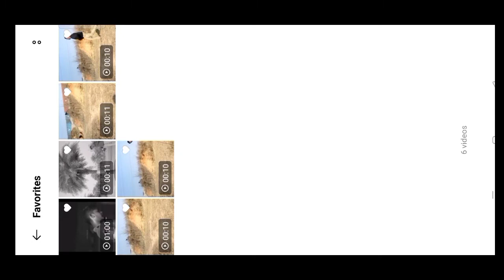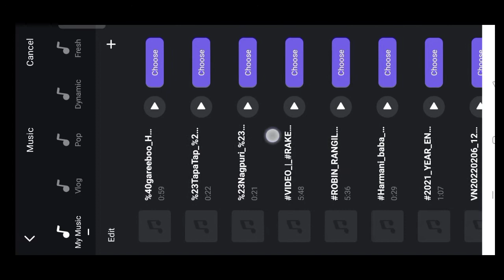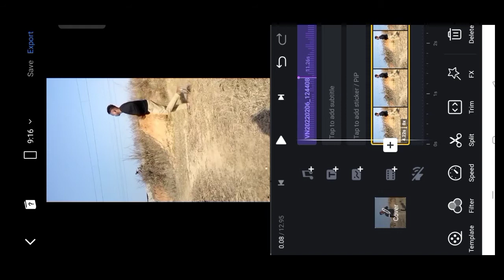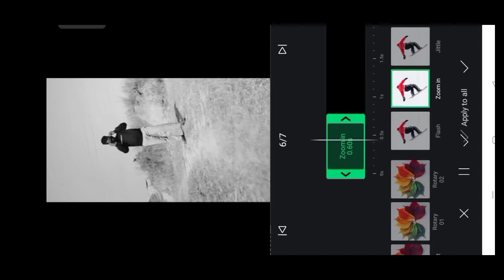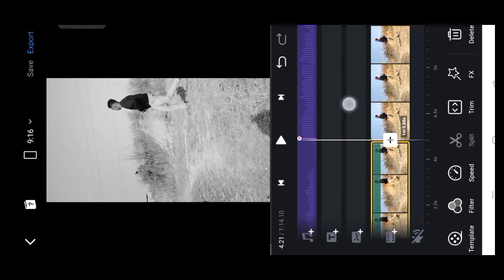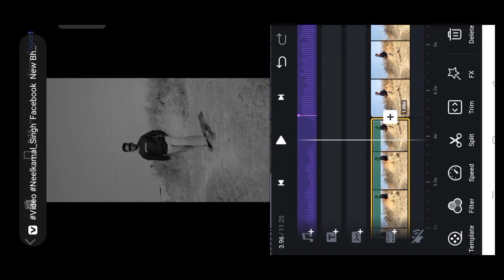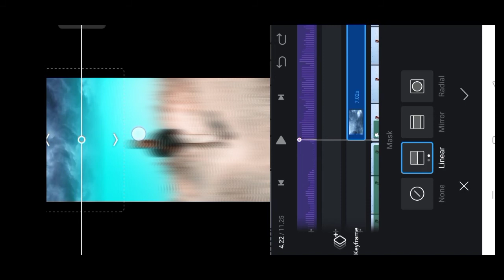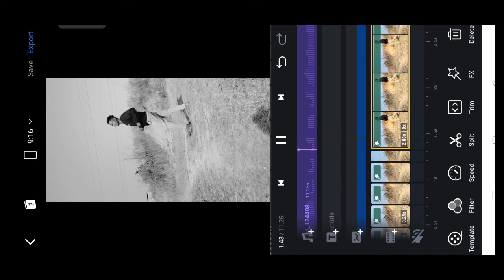Manta Hai To Aaja Rasiya Reels Editing | Manta Hai To Aaja Rasiya Reels Editing Tutorial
Date :- 7/2/2022

I will show you how to make Manta Hai To Aaja Rasiya Reels Editing | Manta Hai To Aaja Rasiya Reels Editing Tutorial |

Queries Solved:-

* Manta Hai To Aaja Rasiya Reels Editing
* manta hai to aaja rasiya reels editing tutorial
* Video editing
* Trending reels
* how to make aesthetic videos